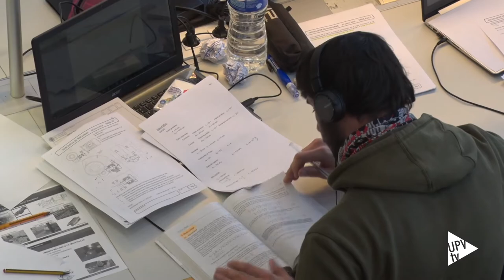Biblioteca UPV, segunda más eficiente - Noticia @UPVTV, 13-01-2017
La Biblioteca de la Universitat Politècnica de València es la segunda más rentable y eficiente. Esto es lo que se desprende del Ranking de las Bibliotecas Universitarias Españolas elaborado por el SECABA-Lab de la Universidad de Granada.

Para calcular la rentabilidad y el nivel de eficiencia de las bibliotecas objeto de estudio, los investigadores han diseñado una herramienta que aplica metodología del campo de la Biología al ámbito de las Ciencias Sociales. De esta forma, una simple fórmula matemática permite relacionar el presupuesto de la biblioteca con el número de préstamos que realiza; determinando así si la biblioteca es o no eficiente.

En total, se han analizado 54 centros incluidos en la Red de Bibliotecas Universitarias Españolas – comisión sectorial de la Conferencia de Rectores de las Universidades Españolas e integrada por las bibliotecas de las 76 universidades miembros de la CRUE y el Consejo Superior de Investigaciones Científicas –.

El trabajo del SECABA-Lab determina que el sistema de bibliotecas de la  Universitat Rovira i Virgili es el más eficiente entre las bibliotecas universitarias españolas con un índice de potencia del 2,08. Le sigue la Politècnica de València con un 1,82.